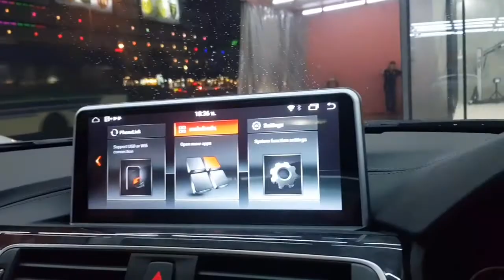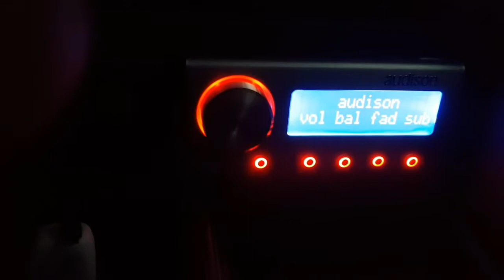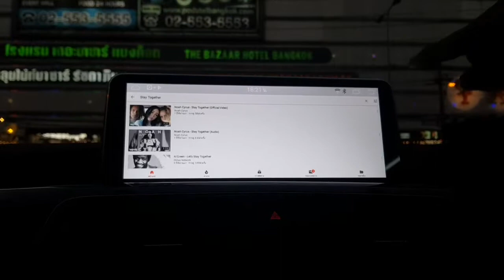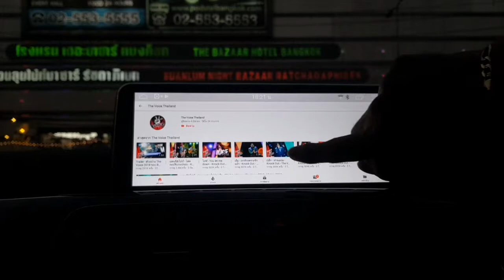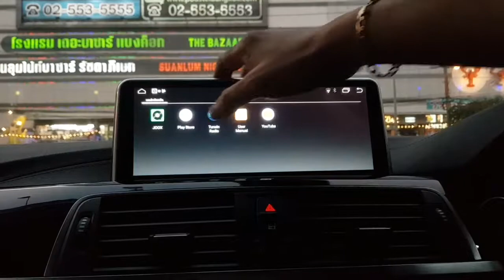BMW F30 กับจอใหญ่เต็มตา +ชุดลำโพง AUDISON +FIBER OPTICAL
ชุดติดตั้ง จอ ANDROID ตรงรุ่น +
8.9 BIT AUDISON FIBER OPTICAL
ชุดลำโพง AUDISON เต็มคัน
ท่านไดสนใจงานติดตั้งสอบถามได้ที่